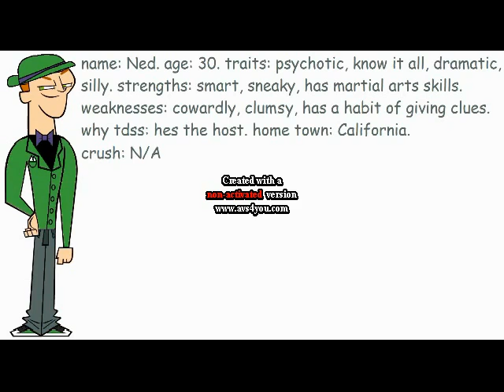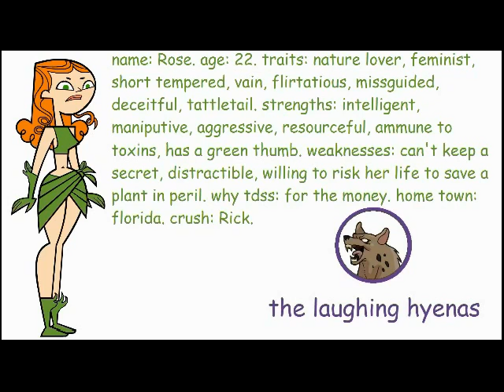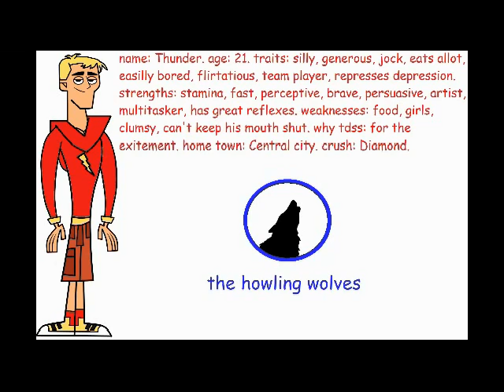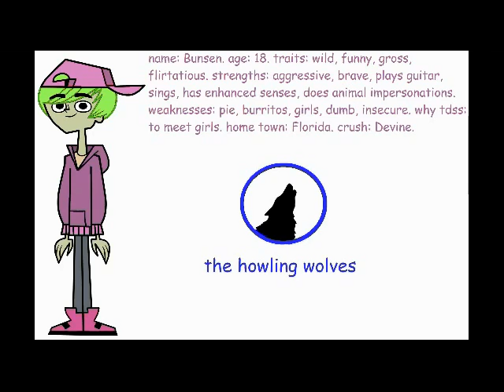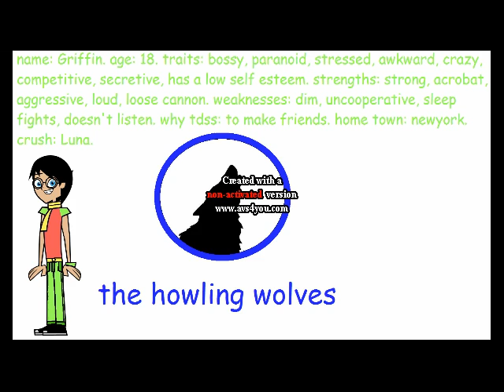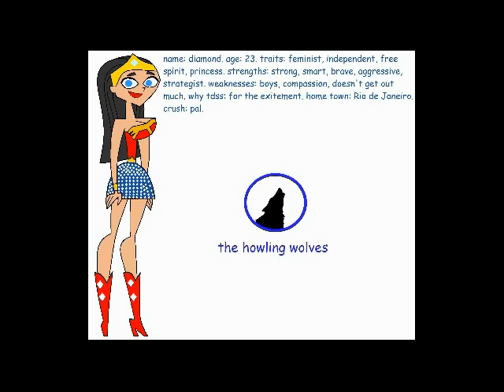tdss theme songs updated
i couldn't figure out how to add word bubbles to words i wanted to change, so i had to edit in AVS Video Editor. im pretty sure i got everything fixed now. anyway, i do not own total drama, DC, or any of the songs. these characters are OCs i made up inspired by DC super heroes, and villains.